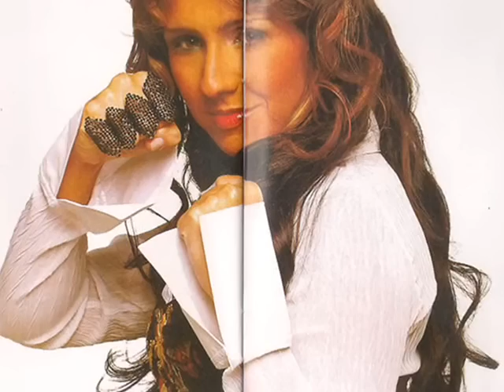07 Ia Habib, Lydia Moisés CD Protegida 2005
CD Protegida de 2005 da Ly, espero que gostem da edição...